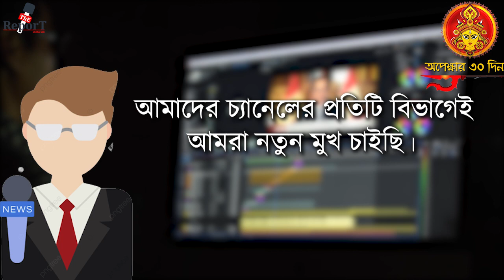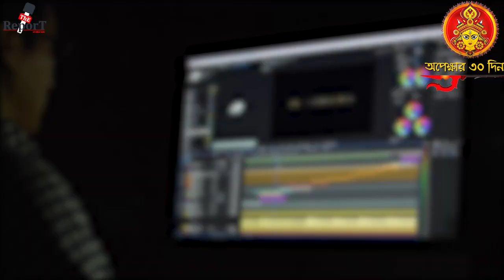Chinese Manja: কর্মক্ষেত্রে যাবার পথে হাওড়ায় চীনা মাঞ্জা সুতো গলায় জড়িয়ে আহত এক বাইক চালক